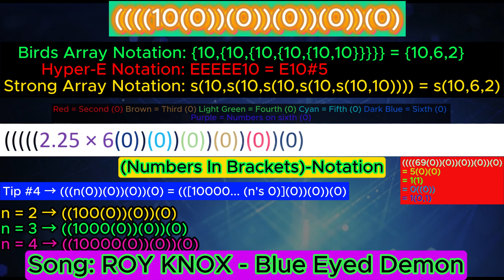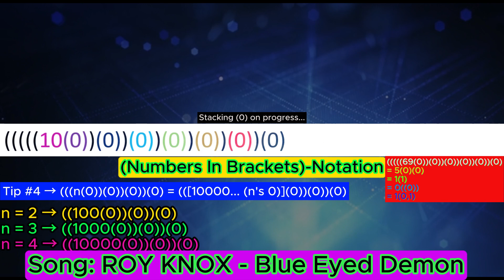NIB-Notation series - Part 3 - Reaching 2 (0)"s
There's mistake on 2:57
It's not 5(0)(0), but it's 6(0)(0)

Want to know how Birds Array Notation, Hyper-E notation and Strong-Array Notation works?

Shootout to @NO!, @Mathis R.V and @BAT4423 for inspire me to making this video

Planning of NIB notation series:
Part 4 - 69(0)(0) to (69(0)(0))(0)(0)
Part 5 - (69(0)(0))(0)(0) to 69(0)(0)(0)
Part 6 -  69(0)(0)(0) to 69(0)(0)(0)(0)
Part 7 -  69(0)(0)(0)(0) to 69(1)

69(0)(0)
Birds Array Notation: {10,70,2}
Hyper-E Notation: E69#2
Strong Array Notation: s(10,70,2)